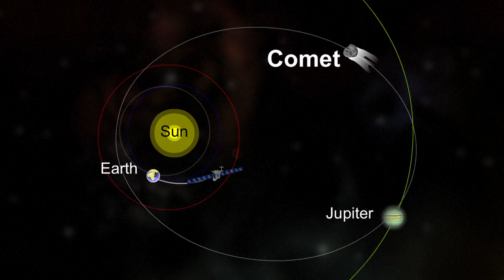Rosetta: Historic comet landing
After a six billion-kilometre voyage through the Solar System, the European Space Agency's Rosetta spacecraft made history as its probe Philae landed on Comet 67P/Churyumov-Gerasimenko on 12 November, 2014.VIDEOGRAPHIC